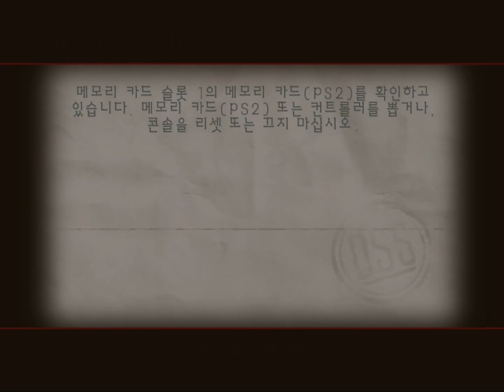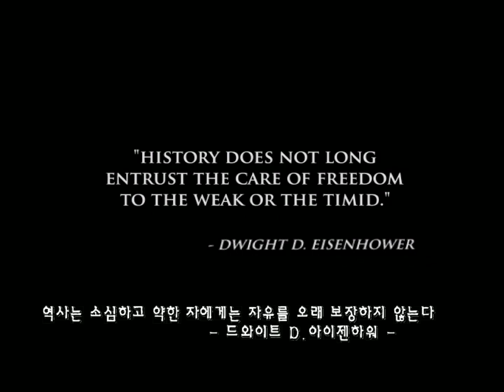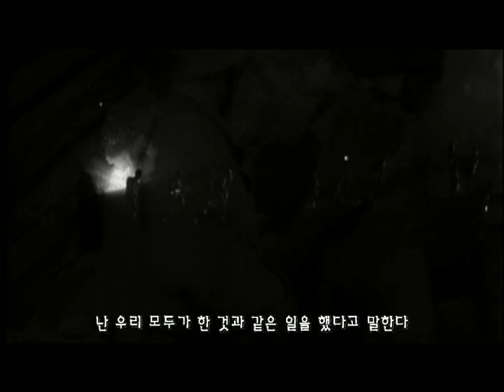메달 오브 아너: 유러피언 어썰트 (1)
0:00 - 시작

【생나제르】
2:34 - 샬롯 작전
9:01 - 생나제르 공습
34:54 - 어둠의 항구 도시
53:27 - 여명의 탈출

에뮬레이터로 플레이. 정밀 조준이 괴상해서 화면 정가운데가 아닌지라 장거리 조준이 빡센데, 이걸 외부 크로스헤어를 켜서 조준하면 권총으로도 저격할 수 있다.